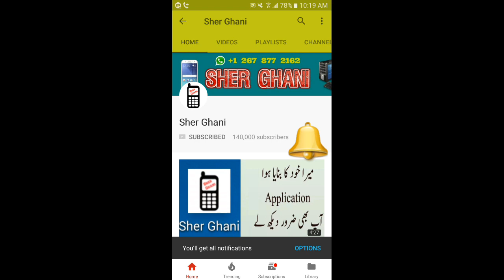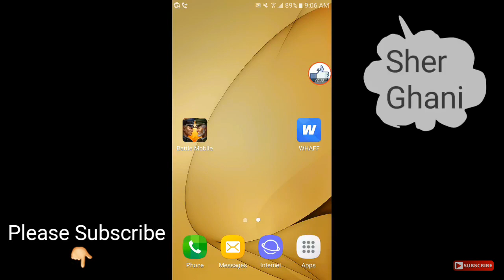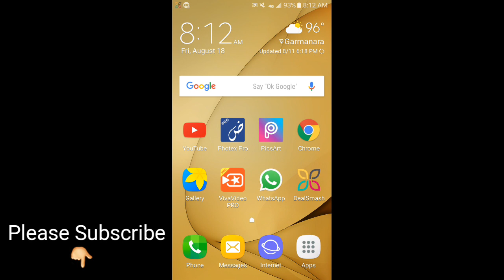YouTube A secret of which many people know